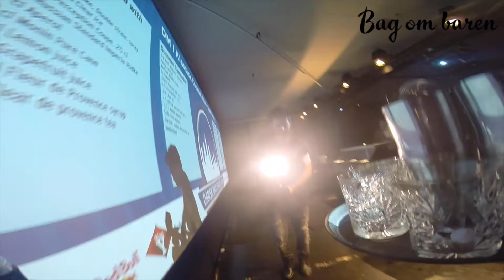DM i Klassisk Cocktail & Flair 2016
Anderledes og alternativ stemningsvideo fra Danmarksmesterskaberne i Klassisk Cocktail & Flair 2016 lavet for Bag om Baren - point of view af hvordan det er, at stille op i en cocktailkonkurrence.